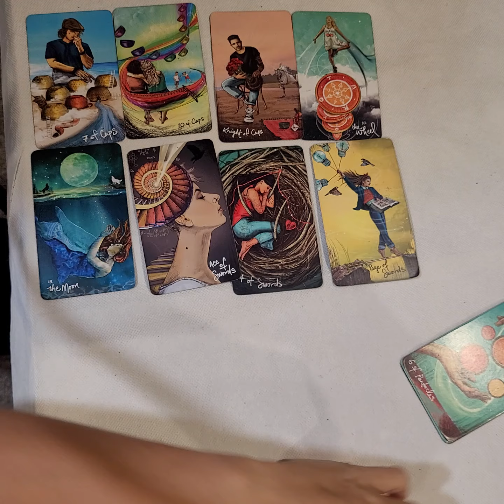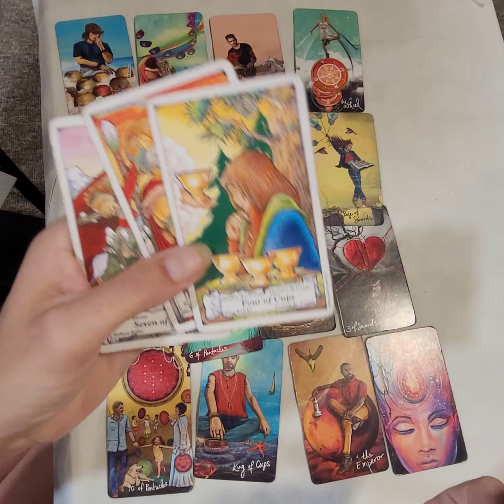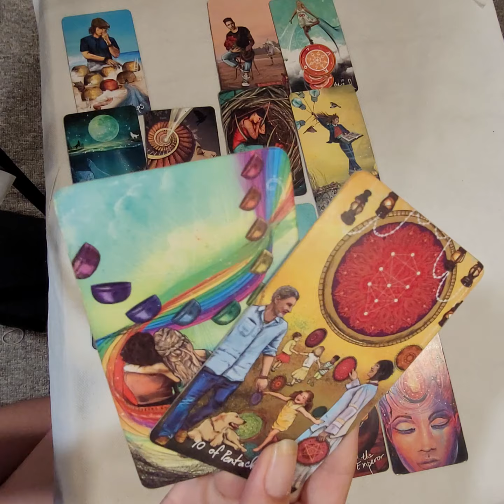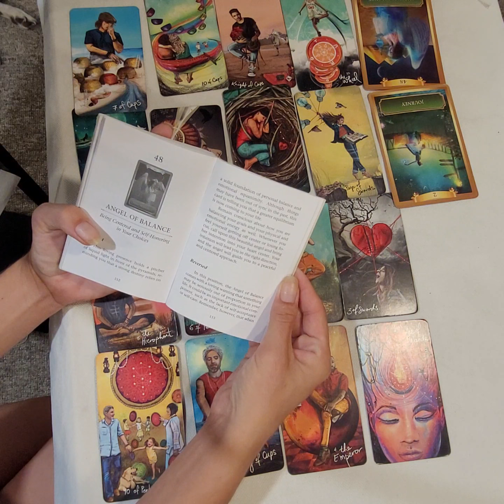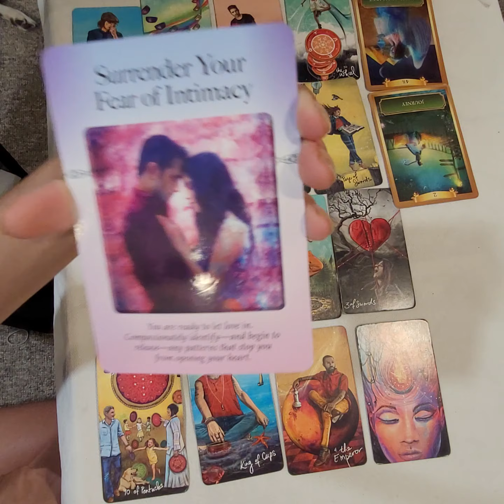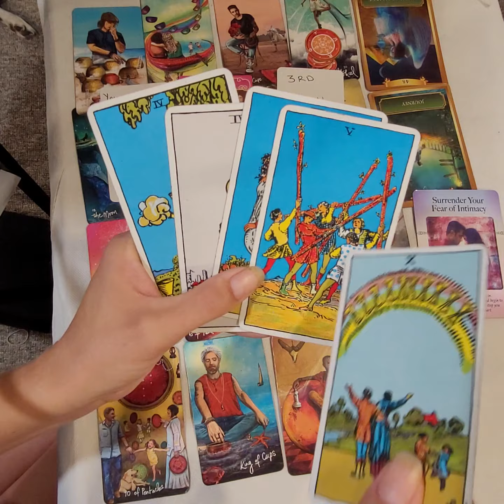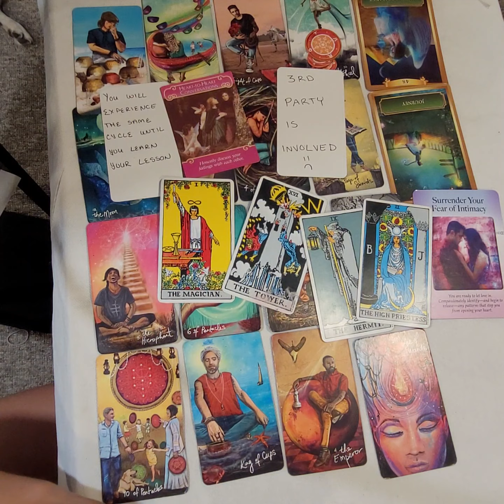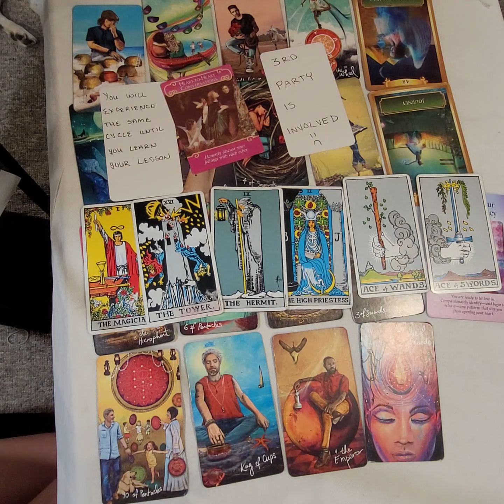Capricorn / They Return and it has an UNEXPECTED ending. August 2021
Welcome to Bluntsaggie Tarot. My name is Robyn and this is a general monthly reading. This is a timeless reading and for entertainment, however, hopefully there is some guidance that can assist you along your path